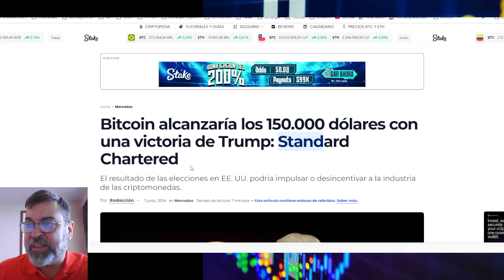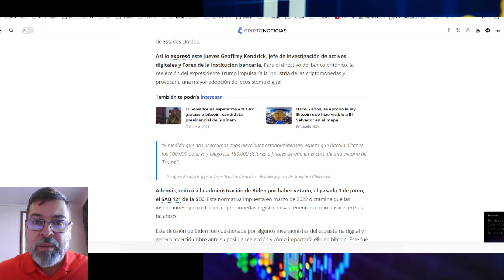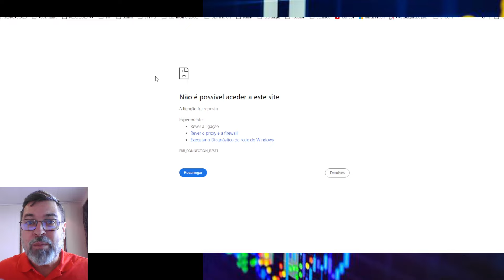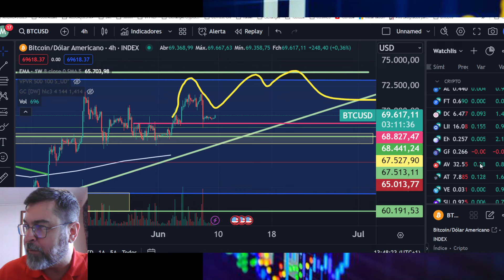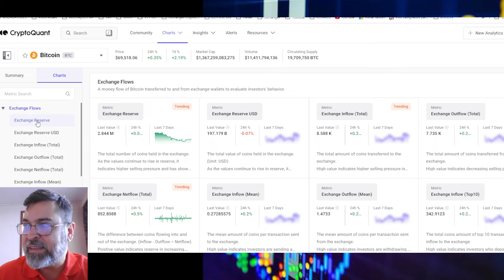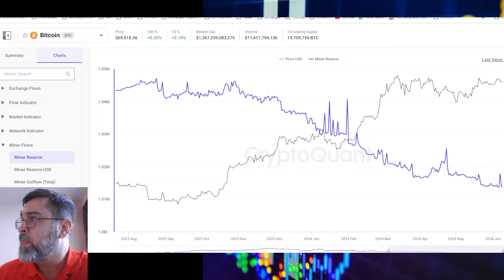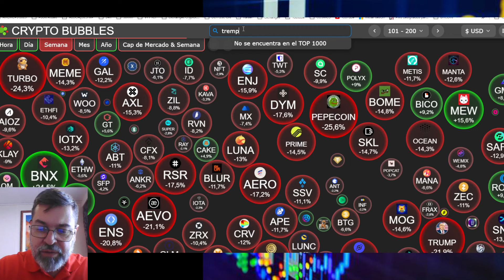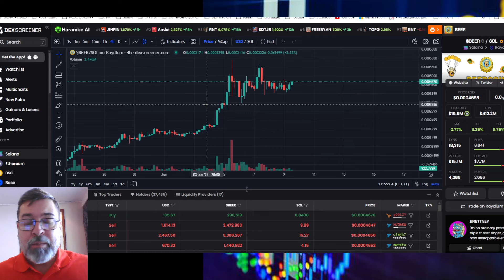URGENTE!! BITCOIN PODE IR A $150K e SAIBA COMO ESTAR EXPOSTO EM MEMECOIN REDUZINDO SEU RISCO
A eleição americana poderá ajudar o Bitcoin a bater $150 mil dolares, tabem neste video eu mostro como você poderá estar exposto em memecoin diminuindo seu risco

📟 AGORA TODOS PODEM TER UMA HARD WALLET a partir de $99 doletas

USE O CUPOM : RENDA

EXCHANGES QUE USO REGISTREM-SE EM TODAS

Bem-vindo ao canal de criptomoedas mais completo do YouTube! Aqui, você pode acompanhar as últimas notícias do mundo financeiro digital em tempo real. Se você é um entusiasta de criptos ou um investidor experiente, este é o lugar certo para se manter informado.

⚠ O Canal Sandro Cabrales tem propósito de entreterimento. Os espectadores são incentivados a fazer suas próprias pesquisas e estudos e devem tomar suas próprias decisões. As análises técnicas e fundamentadas comentadas neste canal são para fins de estudo e aprendizado. Não faço recomendações de compra ou venda, não faço indicação de investimentos, mas recomenda-se cautela e muito estudo antes de se aventurar neste mercado.